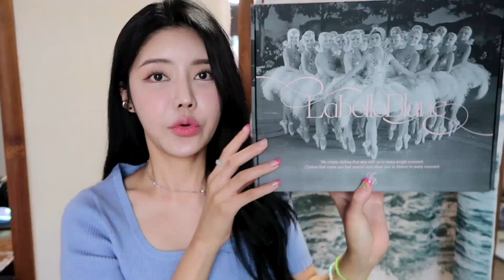쿨톤 취향💕162/55 어좁이 여름 패션하울 유튜버추천 28가지!샤넬 가방,내화 라벨르블랑,페일제일드 하이틴,제니 젠틀몬스터,마뗑킴가방,이자벨마랑,나이키 아쿠아리프트,파인드카푸어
💕TOP💕
⛱인스턴트펑크
 22SS 패스티시 그래픽 티셔츠 - 핑크 S

⛱핍스 Phyps
브로콜리  / PHYPS® X 윤경덕 MONDAY ROUTINE SS

기본 강아지 티 / VINTAGE BABY BULL DOG TEE LIGHT GRAY
강아지 여러마리 / VINTAGE FRIENDS BULL DOG TEE LIGHT GRAY
영문티 / IVY LEAGUE ATHLETIC TEE LIGHT GRAY

맨투맨
 PHYPS® MONDAY ROUTINE FRUIT CREWNECK PG BLACK

💕블라우스💕

⛱ 라벨르블랑
⛱생일 블라우스  / 연핑크 114,000

⛱H&M 블라우스

⛱페일제이드

츄리닝 세트
⛱Heart Velvet T-SHIRT
Heart Velvet PANTS

💕바지 💕
⛱페일제이드
Damaged Wide Jeans S

⛱페일제이드
#3 Vintage Black S

⛱H&M 팬츠

💕Acc 💕

⛱이자벨마랑
모자 로고 자수 베이스볼 캡 모자

⛱젠틀몬스터
안경 클라우드 데이온니 실버

💕가방 💕

⛱샤넬
호보 핸드백
레퍼런스 AS2844 B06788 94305

⛱마뗑킴
가방 / 화이트

⛱파인드카푸어
마티백 / 핑크

💕신발 💕

⛱이자벨마랑
베스 터치 스트랩 스니커즈
사이즈 38 EU

⛱나이키
아쿠아리프트

💕착용 악세사리 목걸이 귀걸이💕
목걸이

썸블리 콘텐츠의 모든 영상은
 (초상권,성명권,영상 녹화,영상 일부 캡쳐 등등)